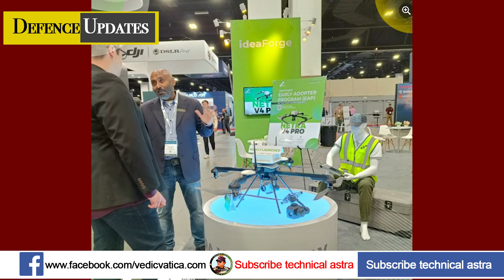300 का एक और जबरदस्त मास्टर स्ट्रोक भारत खेल गया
300 का एक और जबरदस्त मास्टर स्ट्रोक भारत खेल गया

 Defense Updates #1951 : MH-60R Order Indian Navy, Brahmos Order Philippines Army, DRDO SAAW V2, NETRA V4 Pro Launch